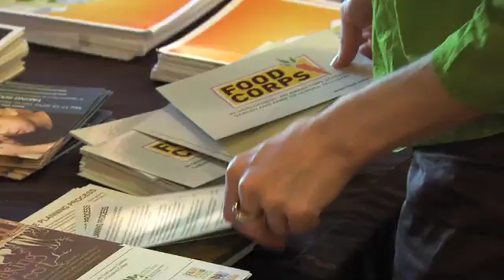2010 W.K. Kellogg Foundation Food & Community Networking Meeting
2010 W.K. Kellogg Foundation Food & Community Networking Meeting